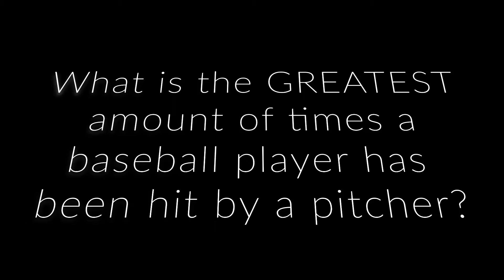Baseball player gets hit FIVE TIMES by pitchers in the SAME GAME!!!!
What is the greatest amount of times the same baseball batter has been hit by opposing pitchers in the same game?  Two times?  Three time?  How about FIVE TIMES?!?!?!

I wouldn't have believed it if I hadn't seen it firsthand!  In the game between San Dimas High School JV (black shirts) and La Mirada High School JV (blue shirts) on January 22, 2022 we witnessed a single batter get hit FIVE TIMES by the pitchers.  Was it rampant inaccuracy or active targeting?